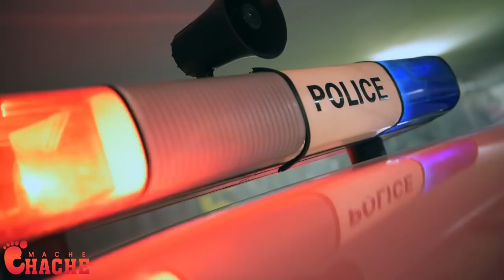Pral gen zen Gad kòt Amerikèn an siyen yon akò tet chaje ak lapolis..400mawozo VS Lafrans